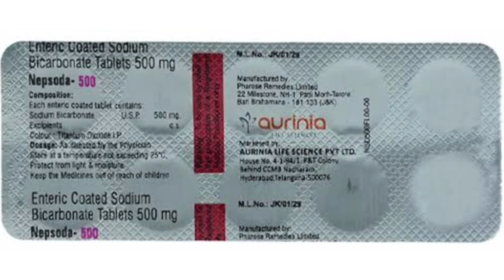Nepsoda 500 Tablets Enteric Coated Sodium Bicarbonate Tablets 500 mg